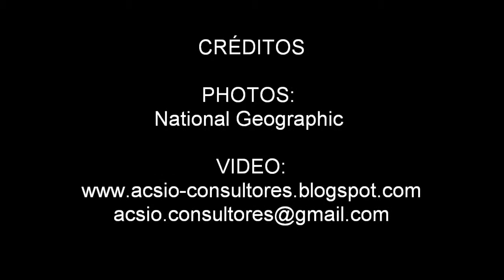ACSIO CONSULTORES_Imágenes Impactantes de la Tierra_2010.wmv